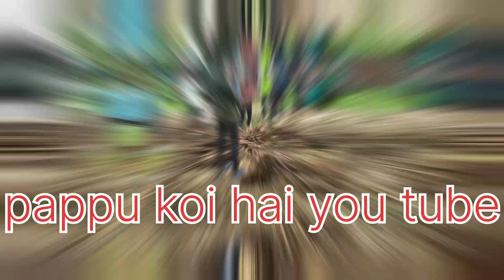# Bihar video Jakhmi saamp ko Patti Bahana Gaya log Dekhe Hue Pareshan dekhiae@6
@TRANS7Official Bihar video saamp ka ilaaj hua Chotila saamp ko Marham Patti Lagaya Gaya aap log Hamare Sath Dekhte Rahe Har Ek Gaon Mein jakar@MaryanaRo99  Bezubaan Janwar ke sath Sabhi log Aaye dekhne ke liye Marham Patti saamp ko Lagaya Gaya ghar mein ya ghus Jata Hai janwar aap log mariye mat contact Karen bachane ke Bihar liye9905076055@FunnyMike225 @WowKidz1 @KKSuperArts @UltraBollywood